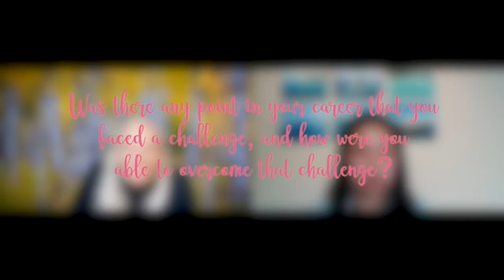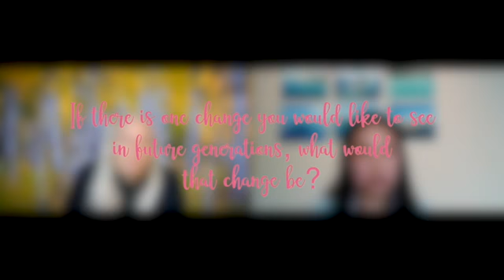Meeting the Co-Founder of AXIS Dance Company! [Women's History Month Interview Series: Part 2]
Hello and welcome to the Women's History Month Interview Series! Part 2 features an interview with Judith Smith, the Co-Founder and Artistic Director Emerita of AXIS Dance Company, a contemporary repertory dance company composed of dancers with and without disabilities. Judith has developed numerous integrated dance outreach programs and has helped AXIS become an internationally recognized dance company. This is a collaboration of FAYE (Foundation for Advocating Youth Education) and Superposition Fremont. Enjoy!